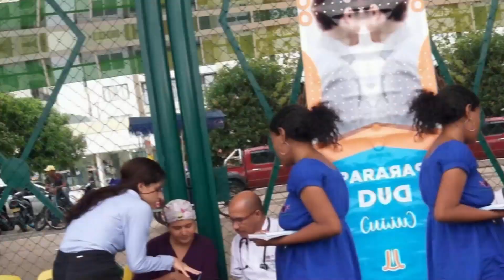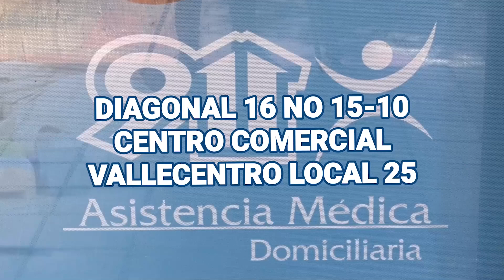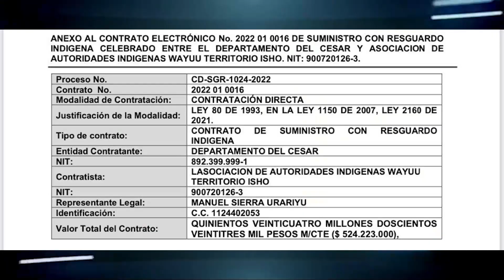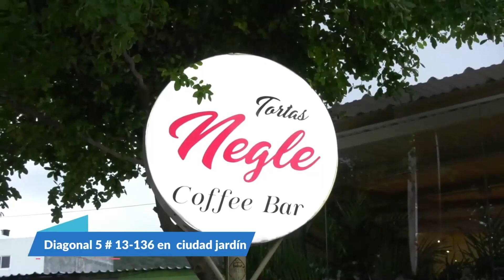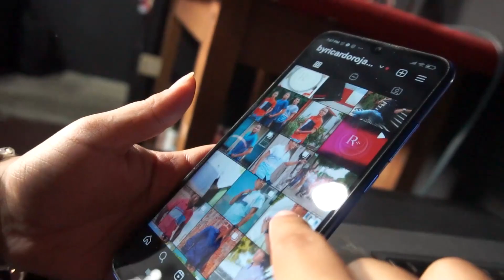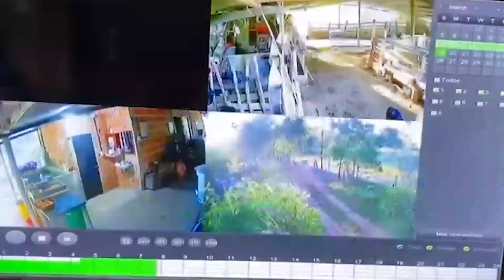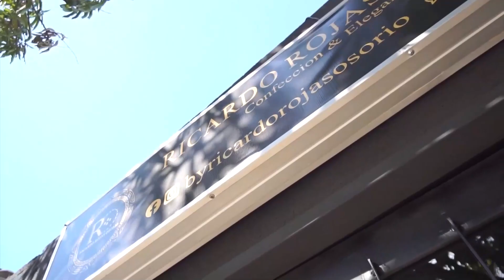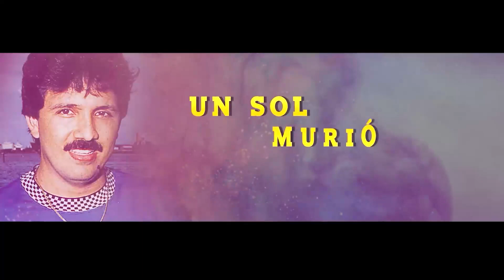CNC NOTICIAS VALLEDUPAR EMISIÓN CENTRAL 7 OCTUBRE 2022